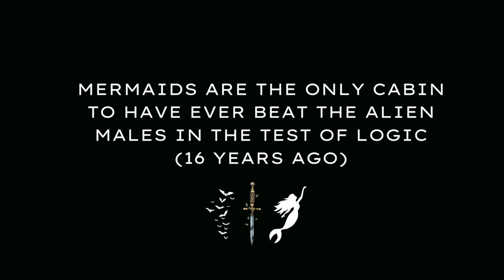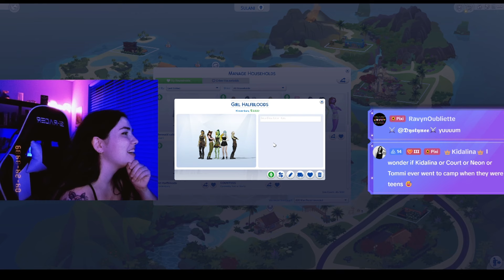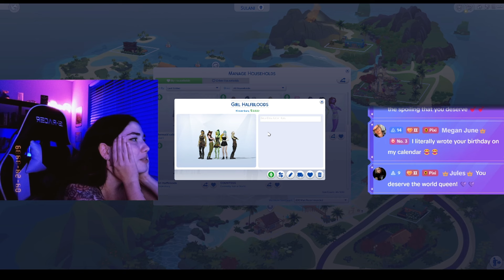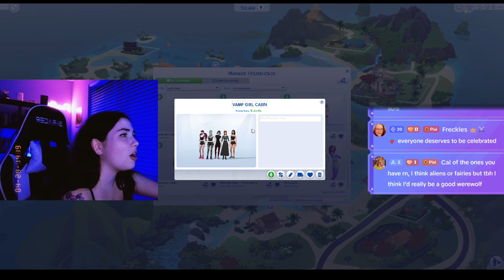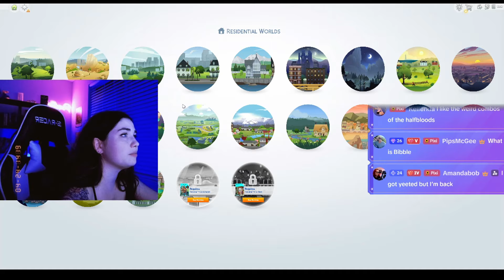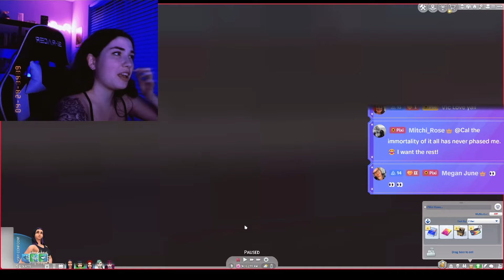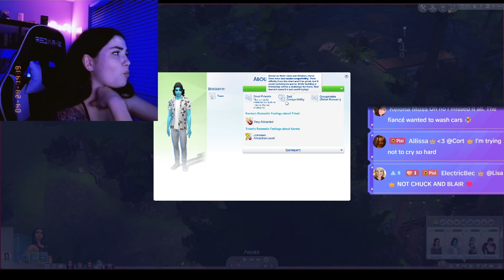The Mermaid Lagoon! Camp Occult Ep 4